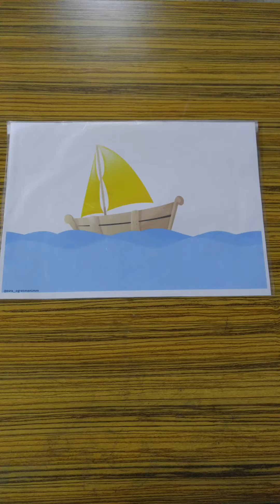HAREKET EDEN BALIKLAR/B sesi balık çalışmamız /Eğlenceli okuma çalışmamız/Şablonlar açıklamalarda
b sesi için eğlenceli balık çalışmamız.